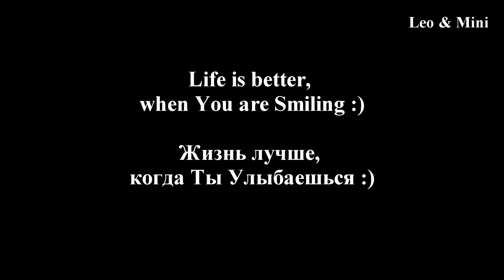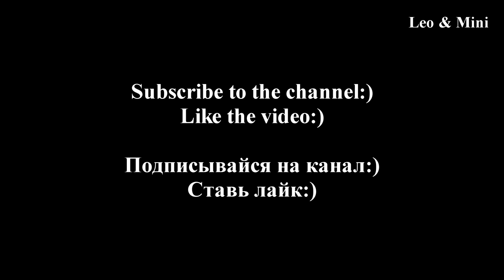Beautiful Goldfinches! Winter Norway / Красивые Щеглы! Зима Норвегия